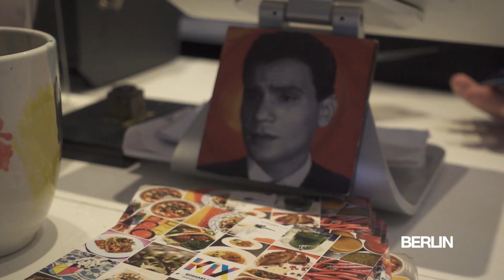احلى ١٠ أكلات جربتها حول العالم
رحلة البحث عن احلى ١٠ أكلات حول العالم